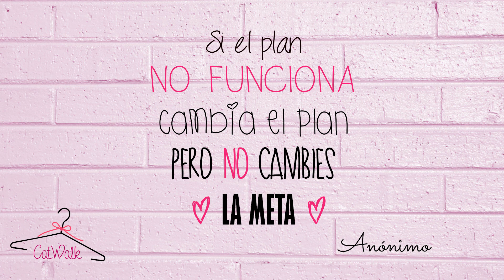Cómo hacer Vestidos faciles de moda Usando Camiseta - Con tijeras - Playera Reciclada - Catwalk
¡Vamos a renovar esa playera en un vestido para el verano en menos de 2 minutos y sin coser!

Cuentame que color de playera usarías para tu vestido?

Les dejo la lista de materiales:

Camiseta o Playera Viejita que ya no uses
Gis o greda para marcar la tela
regla
y tijeras

¡Anímate a hacerlo espero te sea de mucha ayuda este Tip!

Recuerda compartir este video usando CatwalkManualidades :)

VIDEO MINI TIP: DOMINGOS